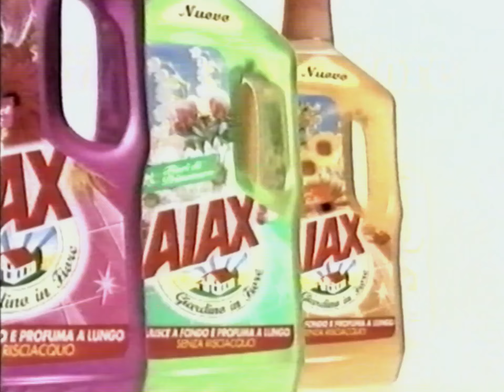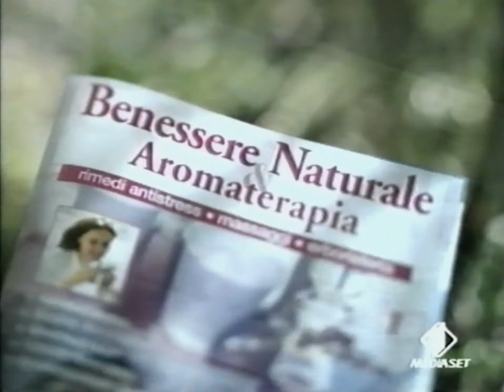07/09/1999 - Italia 1 - Sequenza Spot 01